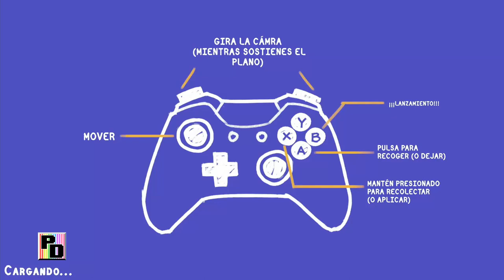Tools up - Juega cooperativo para dejar la casa como nueva.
Tools up es un juego cooperativo local y online en el que seremos una cuadrilla de albañiles super preparados para reformar y dejar como nueva una casa destrozada. Podrán conseguirlo?. Cooperativo de 3 jugadores. Xbox.